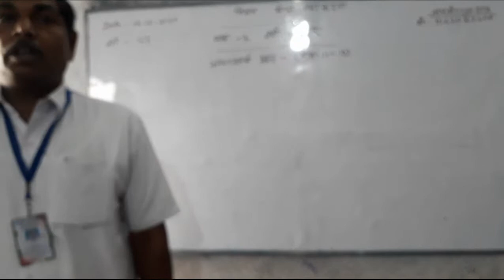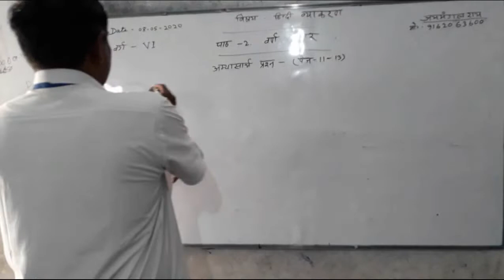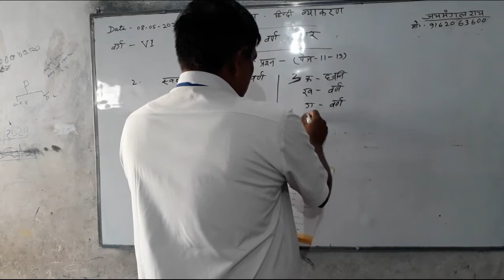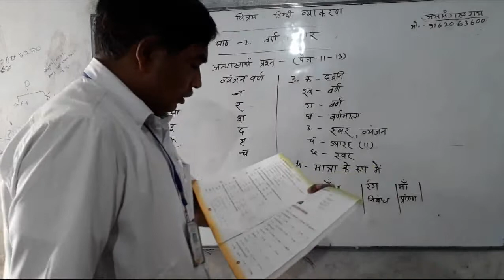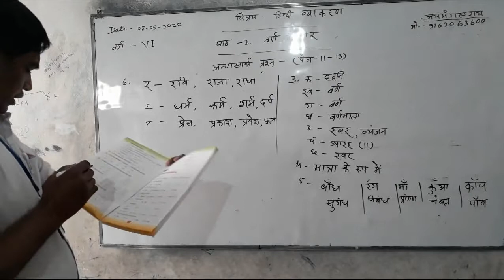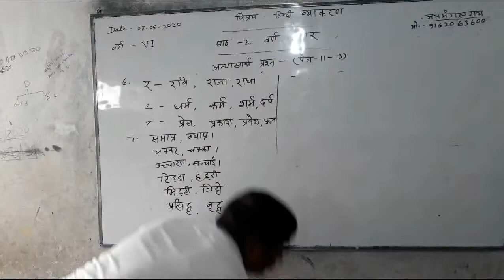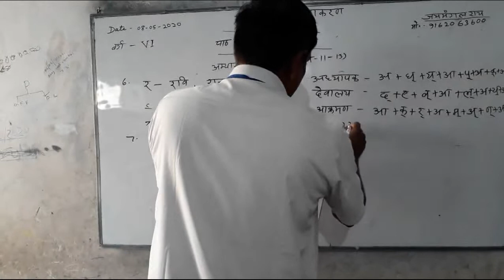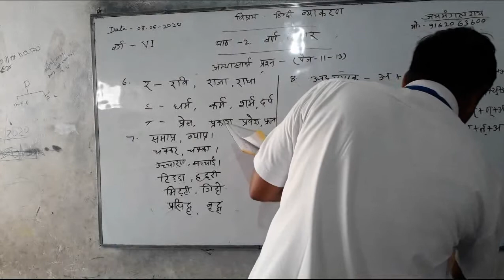Lecture_08052020_Class 6 ( Hindi Grammar )